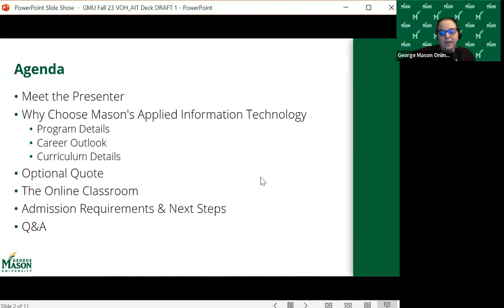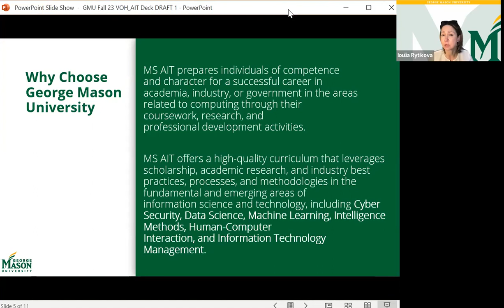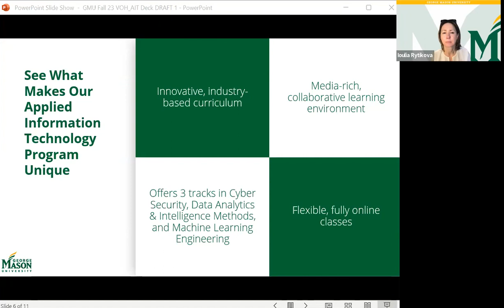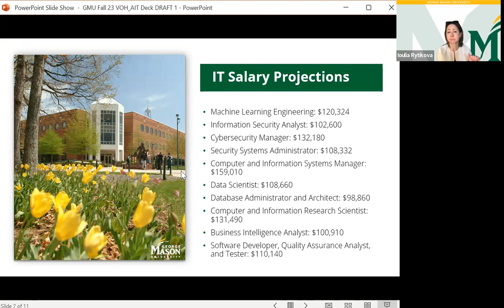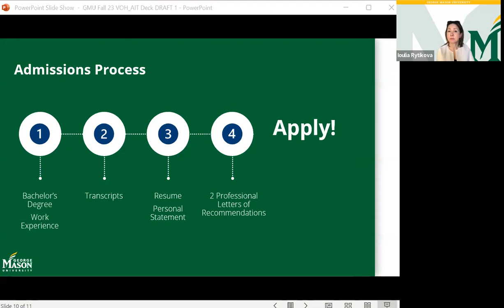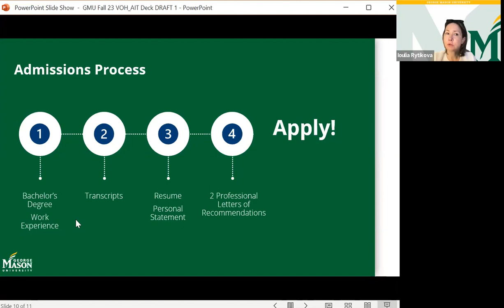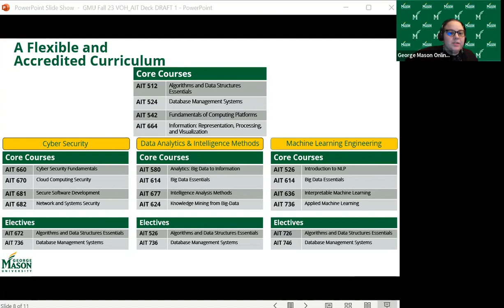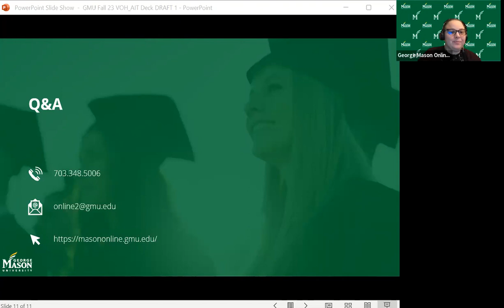Master's in Applied Information Technology Virtual Open House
Here at GMU online, we offer a 100% online Master's in Applied Information Technology. Come to our virtual open house as we host a q+a for the admissions process.